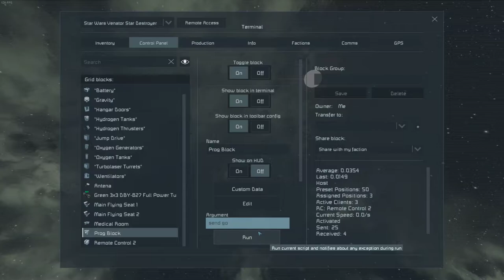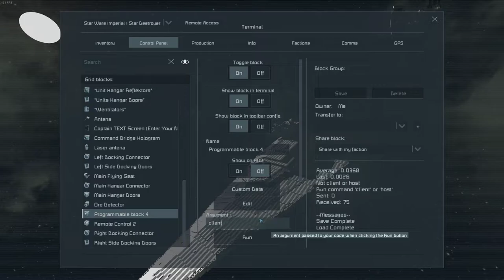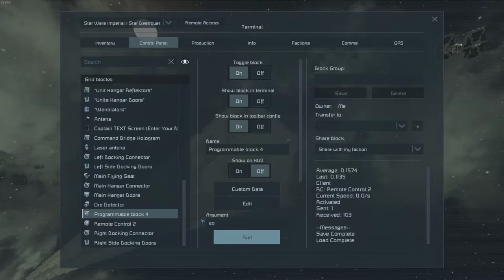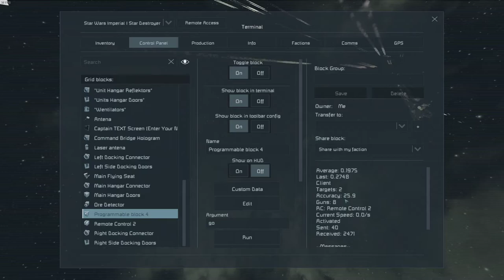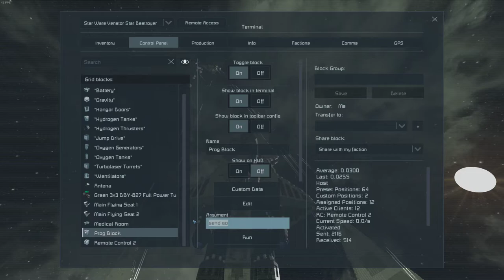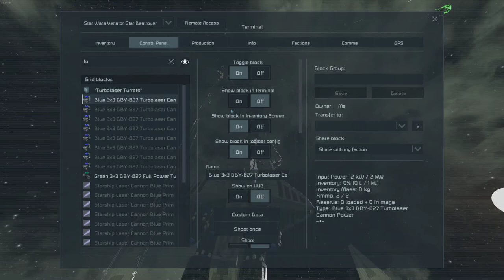Formation Testing 2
Testing Formation Follow Me script on Space Engineers

Star Wars TIE Interceptor
sauron2012

Star Wars Venator Star Destroyer
sauron2012

Star Wars Imperial I Star Destroyer
sauron2012

Star Wars TIE Fighter
sauron2012